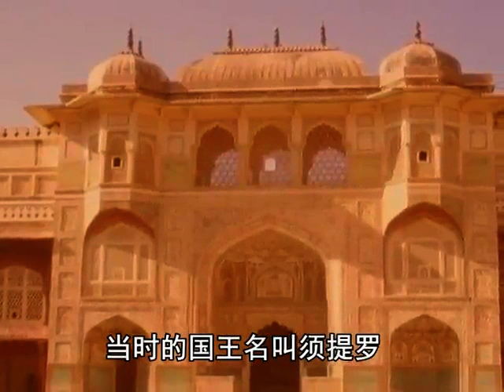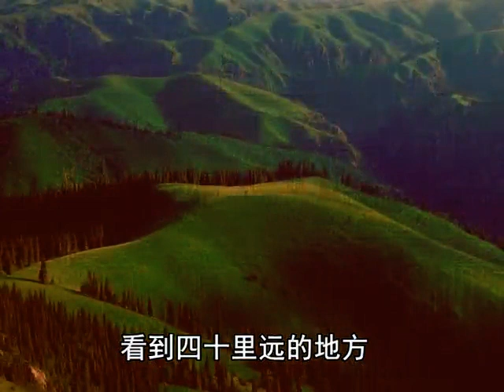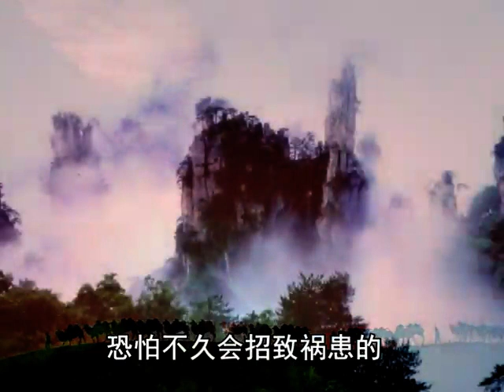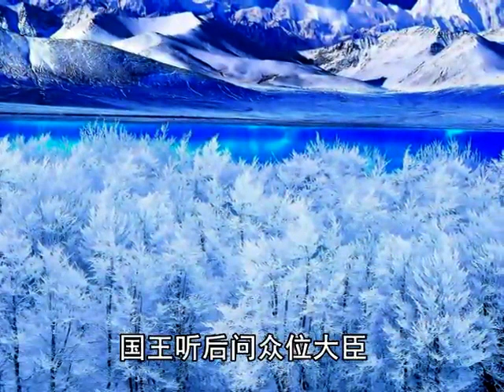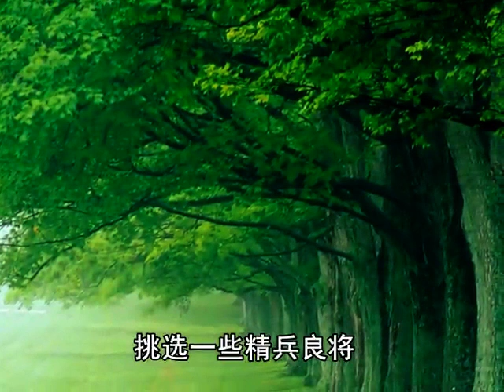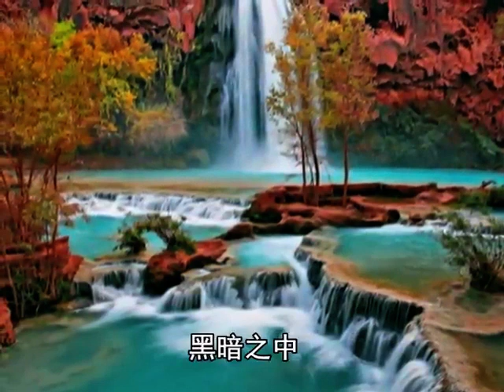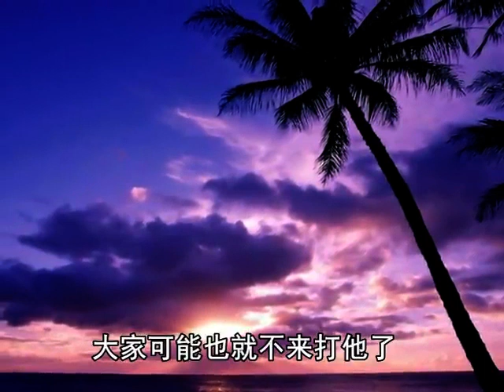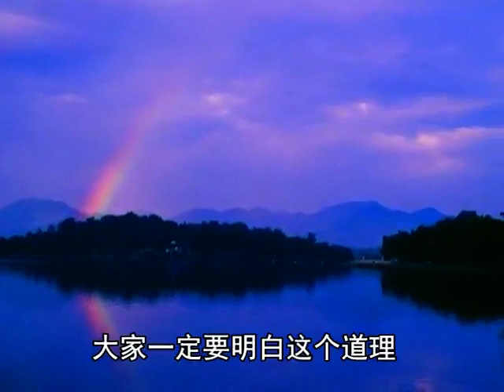27 2《贤愚因缘经》快目王眼施缘品第二十七（之二）